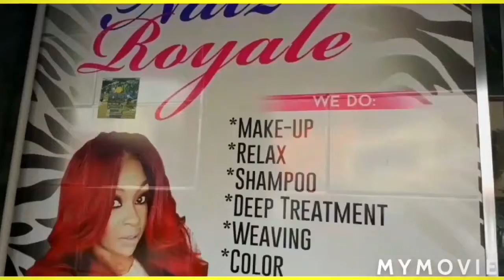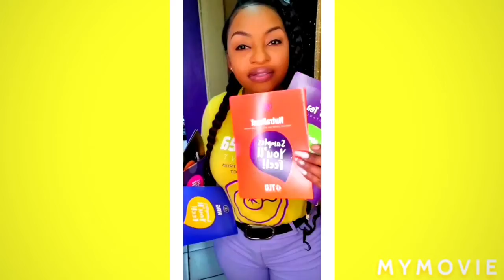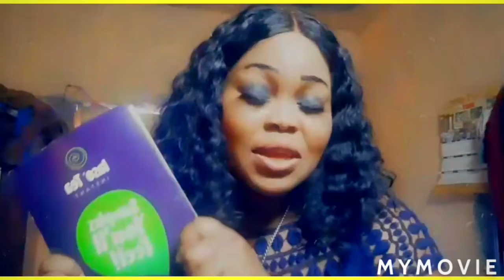HOW DOES THE Iaso Of Detox Iaso Tea Works To Make Lose 10 Lbs Fastee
The #1 detox tea and top-five direct selling product in the world. Our formula provides a unique blend of nine herbs: Holy Thistle, Persimmon Leaves, Papaya, Blessed Thistle, Malva Leaves, Marsh Mallow, Myrrh, Chamomile, and Ginger.

Relieves Constipation

Improves Digestion

Sleep Better

The original Iaso Tea is powered by a unique proprietary blend of all-natural ingredients. Imagine a white tea, a green tea, and a great tasting herbal tea combined up into one great product. This tea blend is a unique blend of nine essential herbs designed to cleanse the upper and lower intestines thus ridding the body of harmful toxins. Enjoying eight ounces of this mild tea, twice daily, can provide you with dramatic results. Find out why some have even called this amazing drink a “miracle tea.”

Natz Royale Instagram

You can Purchase Product Here.

/?igshid=oal1oawtnxgp

Thank you for checking out Jamaican Princess .We want to make our subscribers use the best and make the right choices in buying products that are effective and affordable .

We are looking at items that are on sale to the general public.